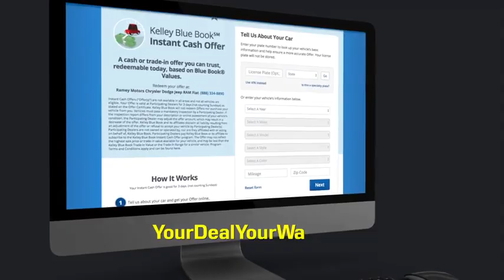2024 Chevrolet Colorado Princeton WV 1-242017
2024 Chevrolet Colorado LT

Ramey Motors
127 Frazier Dr

2024 Chevrolet Colorado LT Radiant Red Tintcoat 4WD 8-Speed Automatic 2.7L I4 Turbocharged DOHC 16V LEV3-ULEV50 237hp Lifetime no charge WV or VA Inspection Stickers at Ramey Auto Group!, !!NEW LOWER PRICE!!, 4WD. Internet price includes manufacturer incentives and dealer discounts. Tax, Title, Tags and documentary fee of $575 not included in price. Additional offers may be available. See Dealer for Details.  Recent Arrival! Awards:  * Motor Trend Truck of the Year